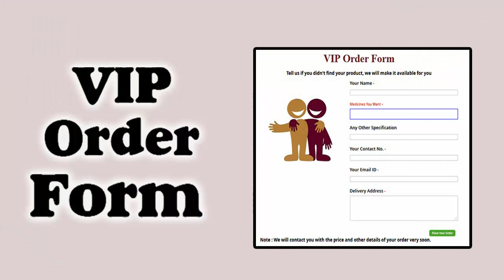What Causes Allergic Rhinitis? Causes, Symptoms and Ayurvedic Treatment For Allergic Rhinitis